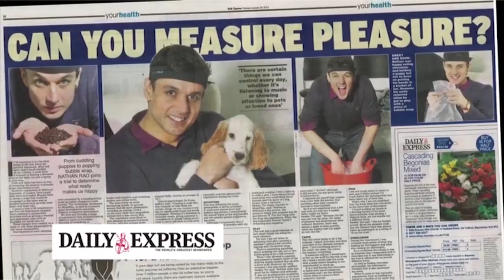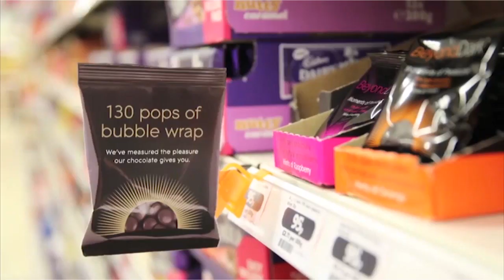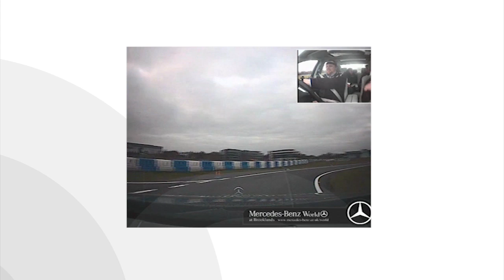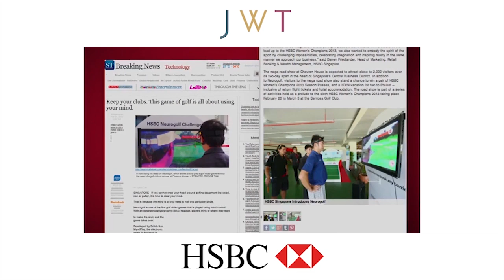MyndPlay Introduction, Showreel & Applications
MyndPlay are a UK based Biotechnology and Media company and creators of the MyndPlay Mind Controlled Video platform which allows viewers to control the video narrative, story, and direction using their brainwaves and emotions.

we have conducted research campaigns, created art and entertainment experiences, trained some of the top athletes in the world and this is just the beginning.